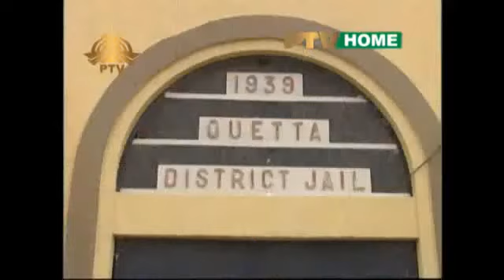BEY ZUBAN Episode 14 PART 03 PTV Bolan PTV National PTV Bolan PTV National